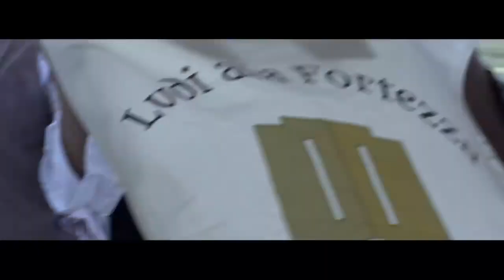Live Orvieto - Gianluca Foresi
Attore, cabarettista, regista, Gianluca Foresi vi spiega come una città ricca di storia come Orvieto possa influenzare anche le scelte professionali e vi invita, in rima, all'edizione 2019 di Ludi alla Fortezza